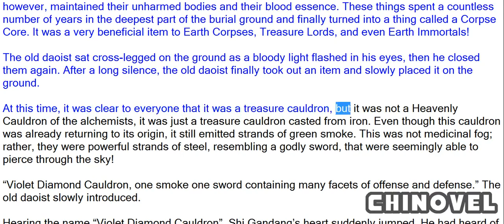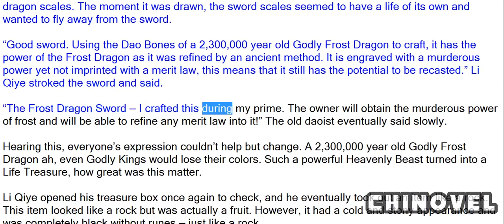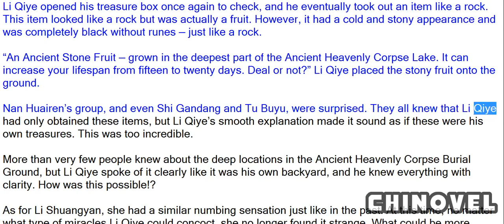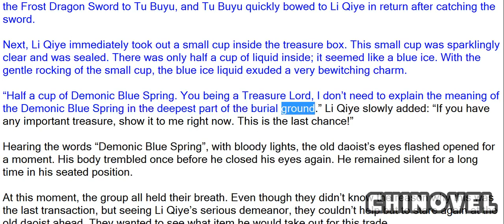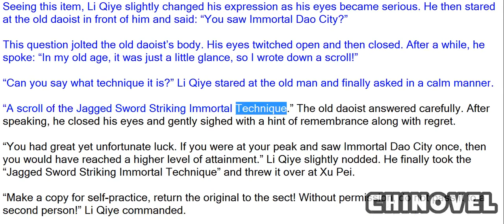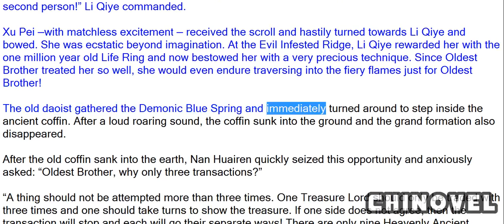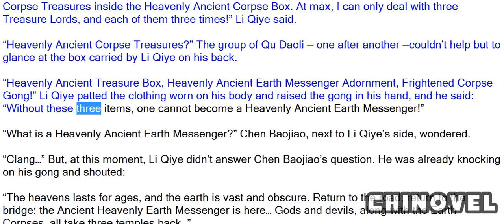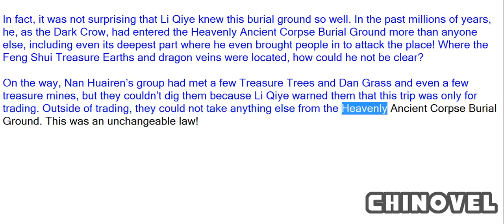Emperor's Domination, Chapter 162 Dealing With The Dead 2